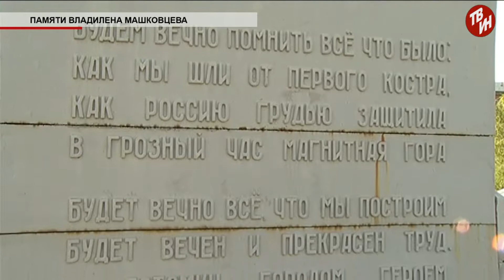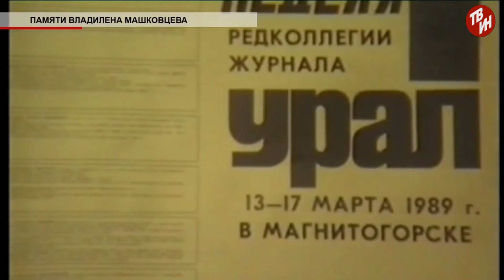Время местное Эфир: 14-10-2019 - Памяти Владилена Машковцева